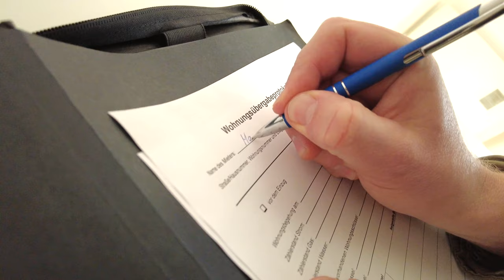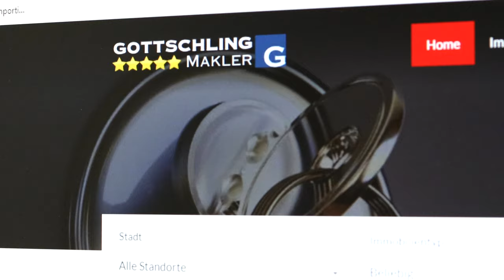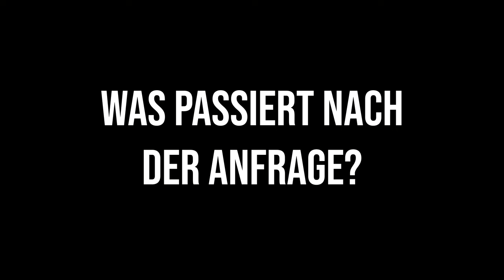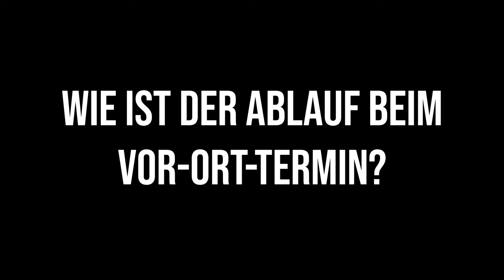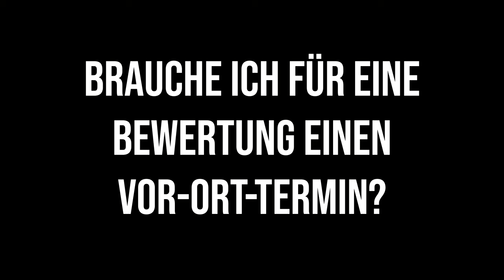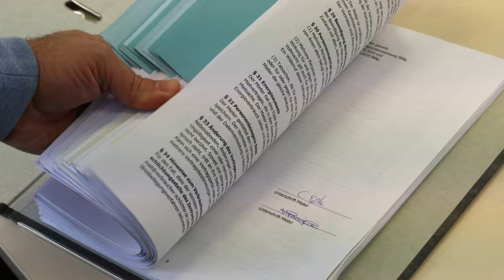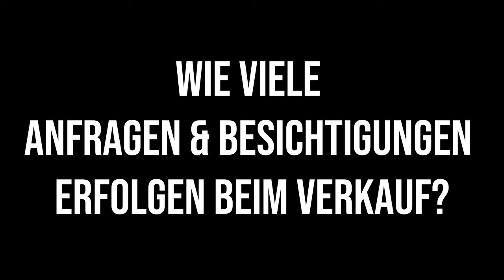Wie funktioniert der Immobilienverkauf heute? In Essen, Ratingen und Bochum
In dieser Interview-Folge siehst Du ein interview zu wichtigen Fragen, die Immobilienverkäufer beschäftigt?

Wie funktioniert ein Immobilienverkauf und wie schnell ist der Immobilienverkauf?
Diese und weitere Fragen beantworte ich in diesem Interview.

Wir wurden ausgezeichnet! Properbird hat uns als TOP Immobilienmakler ausgezeichnet. Dabei wurde bestätigt: Verkauf 8 % über dem Marktpreis und 51 % schneller als der durchschnitt aller Makler!

Wir sind der Experte für den schnellen und sicheren Verkauf von Liegenschaften in NRW.
Interessieren Sie sich für den Verkauf Ihrer Liegenschaft?

Beim Immobilienverkauf in NRW geht es um folgende Themen:
00:00 Intro
00:12 Vorstellung Christian Gottschling
00:24 Welche Mission hat GOTTSCHLING Immobilien?
01:05 Was zeichnet den Immobilienverkauf durch GOTTSCHLING Immobilien aus?
02:45 Wie läuft der Immobilienverkauf ab?
03:33 Was passiert nach der Anfrage?
04:00 Wie läuft der vor-Ort-Termin ab?
05:10 Wird ein vor-Ort-Termin für die Wertermittlung benötigt?
06:13 Was wird für den Verkauf benötigt?
07:02 Wie lange dauert der Immobilienverkauf?
08:30 Wie viele Anfragen erhält man beim Immobilienverkauf?
09:46 Können individuelle Wünsche berücksichtigt werden?
10:34 Die Immobilien-Experten für schnellen und sicheren Verkauf